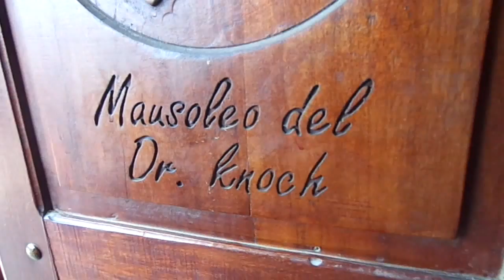Galipán- Teleférico de Caracas